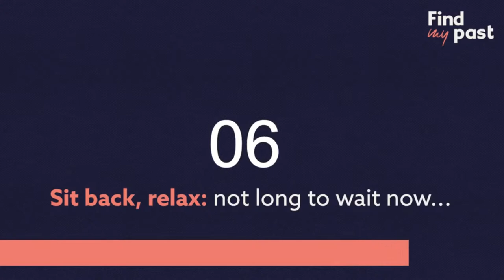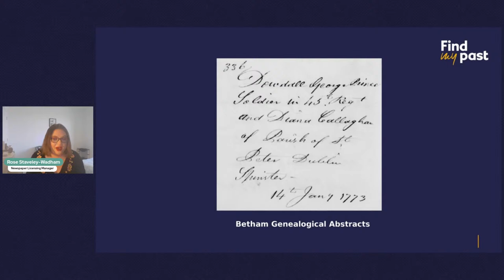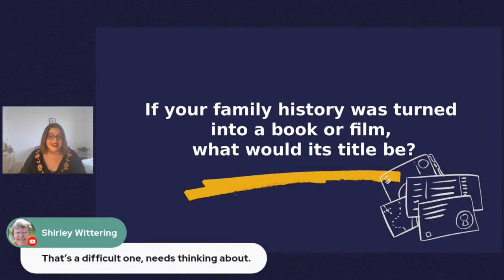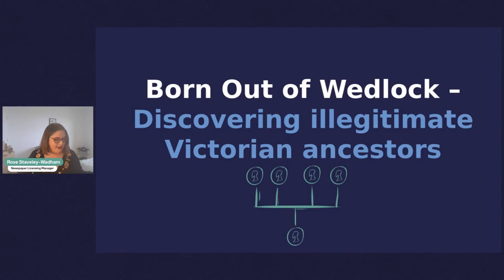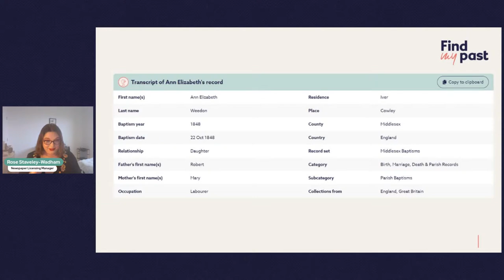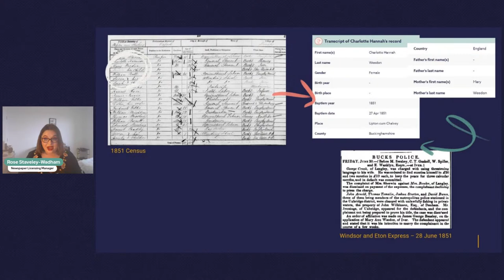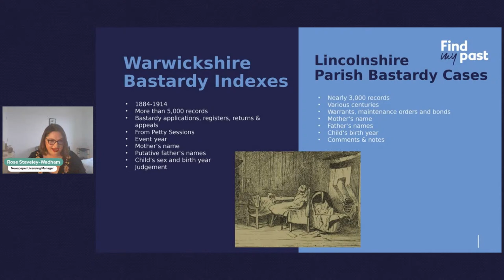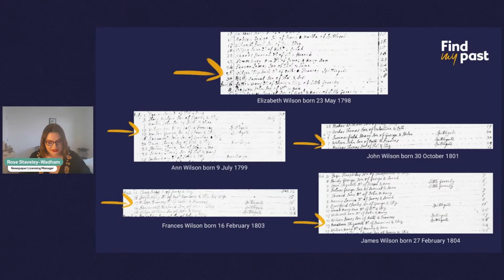Fridays Live | 21 April 2023 | Findmypast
Join newspaper expert Rose for the best time of the week - Fridays Live. Settle in with a cup of tea to explore Findmypast's new records of the week, and to learn some tips and tricks for researching illegitimate Victorian ancestors.

Question of the Week: If your family history was turned into a book or film, what would its title be?